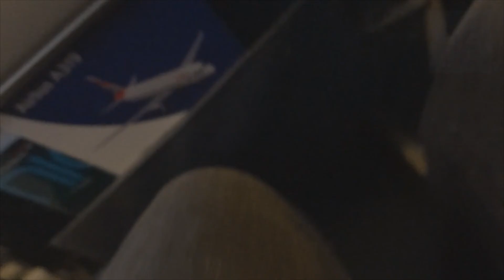(BA 472) British Airways A319 - LHR to BCN (Part 1: Boarding) [HD]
-v-v-v-v--CLICK HERE FOR MORE INFORMATION--v-v-v-v-

Greeting Everyone, This video was recorded on the 21st of August 2012. This was Flight BA 472 from London Heathrow to Barcelona El Prat . The aircraft used was an Airbus A319-100.

The Flight was delayed due to an Air-Conditioning Failure, where engineers at Heathrow tried to fix it where it took almost 3 whole hours to repair. Many travellers like myself were astonished and was desperate to get the aircraft to Barcelona. We were compensated with a free snack on board, but this means that we won't get a snack in flight. (except for drinks)

The Video is Recorded with a Sony Cybershot HX9V in Full HD 1920x1080p (60fps)

FLIGHT INFORMATION:
● AIRLINE: British Airways
● FLIGHT: BA 472
● ROUTE: LHR (London Heathrow) - BCN (Barcelona El Prat)
● SEAT: 14A (Euro Traveller)
● FLIGHT TIME: 1 Hour 40 Minutes

● LHR GATE DEPARTURE: 09:08 (BST)
● LHR TAKEOFF TIME: 09:23 (BST)
● BCN LANDING TIME: 12:03 (CEST)
● BCN GATE ARRIVAL: 12:07 (CEST)

FULLSCREEN is one of the most popular YouTube Networks out there, and now they are looking for any YouTube Tech Reviewers who wants to be a YouTube Partner. If you would like to become a YouTube Partner then click this